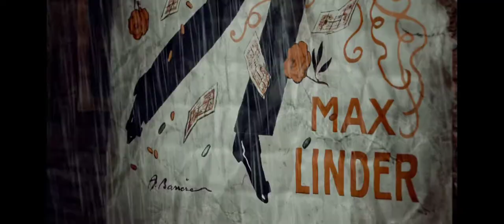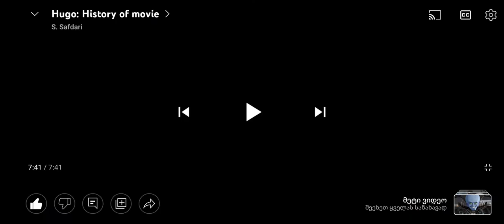John Marley scene from Hugo